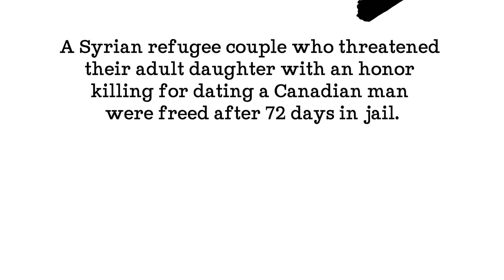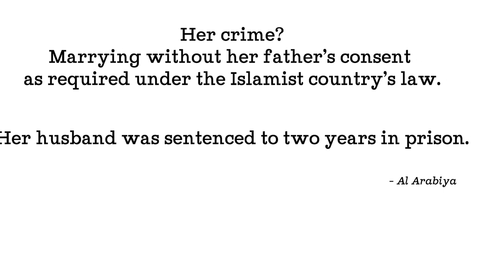3 Stories About 'Honor'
In radical Islam honor is about control. Women and men are subjected the worst treatment, sometimes ending in murder. Honor is no excuse for abuse and it is time these peoples stories were heard. To find out more about challenging radical Islam